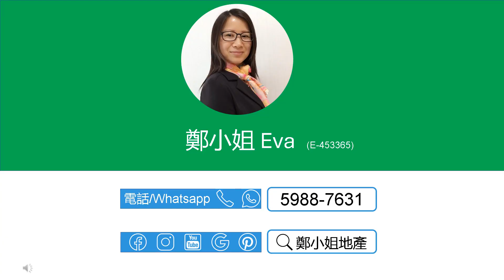[租/售]金獅花園2房中層，西南座向，收租王，投資上車首選，私人屋苑，鄰近大圍站，交通便利，配套完善 【鄭小姐地產】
[租/售]金獅花園2房中層，西南座向，收租王，投資上車首選，私人屋苑，鄰近大圍站，交通便利，配套完善

🔸樓盤：金獅花園二期第二期--(金冠閣)中層
🔸售價：$468萬 ($16,595/ft²) | 租金：$14,000
🔸按揭: 首置最高可借421.2萬(90%),非首置最高可借374.4萬(80%)-1000萬林鄭 Plan
🔸實用：282呎
🔸建築：446呎
🔸間隔：2房 1廳
🔸裝修：企理裝修
🔸座向：西南
🔸屋苑設施：泳池，兒童設施，運動設施
🔸交通：巴士站、港鐵大圍站，有停車場
🔸配套：鄰近新翠、隆亨邨，生活設施一應俱全
🔸網上商城 , 上面有大量金獅花園及大圍荀盤，每日更新

聯繫我們，查詢和預約睇盤：
⭕地鋪：香港沙田置富第一城樂薈85-86地鋪
🥇香港地产代理监管局牌照: E-453365
📘公司牌照: C-000982

English
[Buy/Rent]GOLDEN LION GARDEN(金獅花園), 2Rooms, Middle floor,Good investment option,Walking distance to MTR Station

🔸Estate: Golden Lion Garden, Tai Wai
🔸Price：$4.68M ($16,595/ft²) | Rental：$14K/mth
🔸Size (Net)：282Sq.ft
🔸Size (Gross.)：446Sq.ft
🔸Layout：2 Rms, 1 Living Rms
🔸Deco.: Basic deco
🔸Dir.: Southwest
🔸FAC.: Swimming Pool, Kids' Facilities, Sports Facilities,
🔸Trans.: walking distance to Taiwai station & easy Access to other public trans.
🔸Amenities：Mins walk to supermarkets, butcher, 7/11, plenty of restaurants, cafes & bars
🔸Online Store for more listings in Golden Lion Garden and Tai Wai, updated daily

🥇EAA#: E-453365
📘Company EAA#: C-000982

🔹 Landlord Representative
🔹 Relocation Service